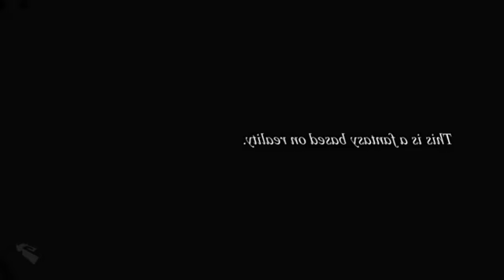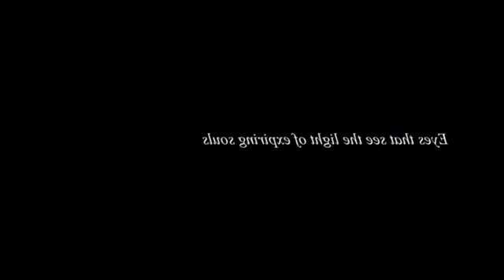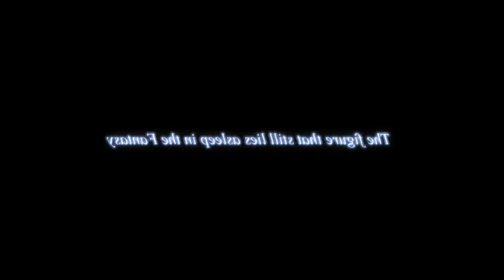Final Fantasy XIII Versus 2011 ENGLISH SUBBED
Check out this amazing trailer!

GamerLegion.com